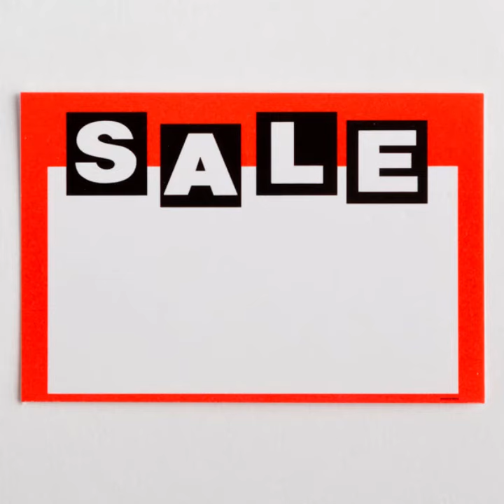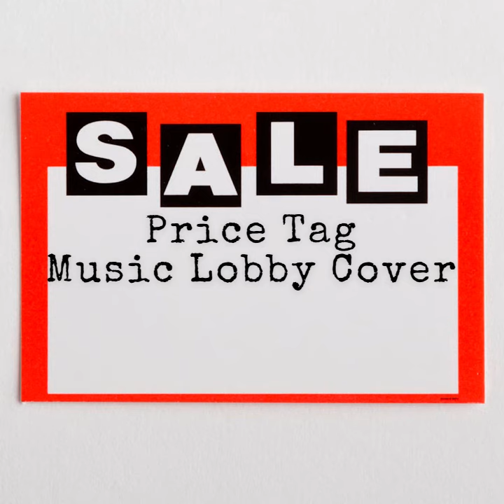Price Tag - Music Lobby Cover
Song by Jessie J